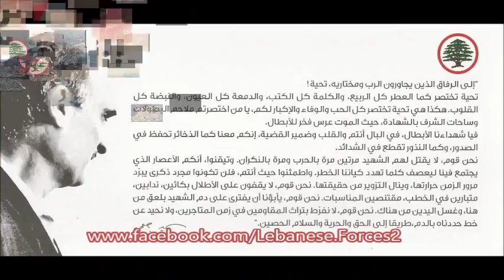2allah W Lebnan...W Badna Nkammil (Nicolas Osta Feat. Mia And Zein L3omr)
ılılılıllılı.|̲̅̅●̲̅̅|̲̅̅=̲̅̅|̲̅̅●̲̅̅|.ıllılıllılı Who Want To Hear A Lebanese Forces Song Request It Plz :) ılılılıllılı.|̲̅̅●̲̅̅|̲̅̅=̲̅̅|̲̅̅●̲̅̅|.ılılılıllılı